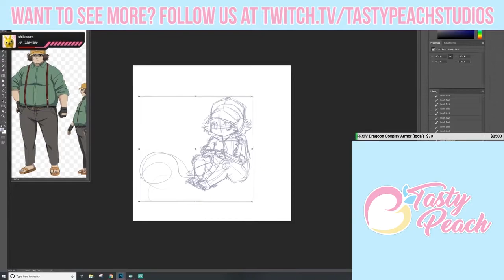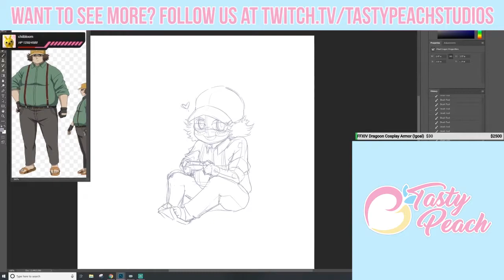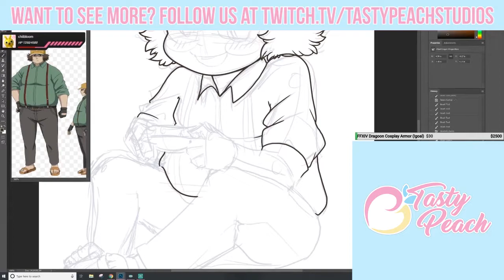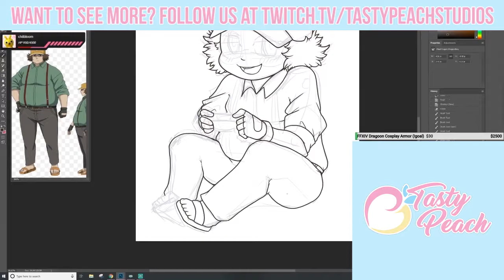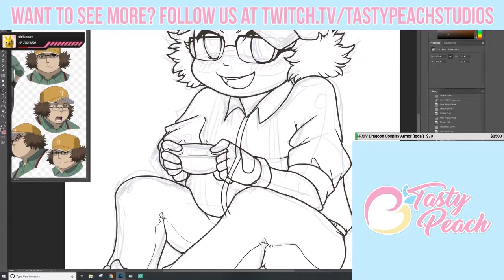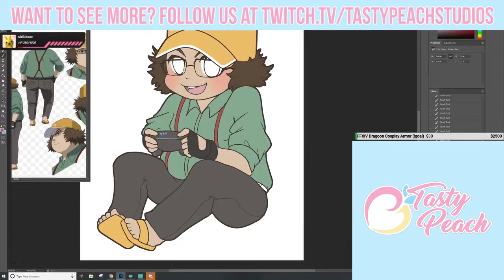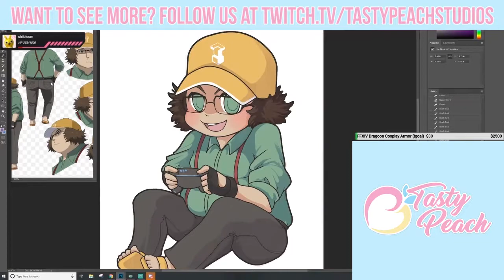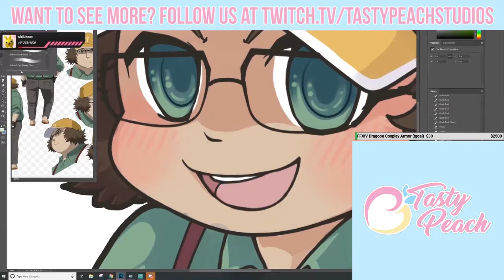Daru from Steins;Gate | Print Design Speedpaint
Daru from Steins;Gate is a fan favorite when it comes to awesome anime characters, and his English voice actor, Tyson Rinehart, will be at the Tasty Peach Anime Store's grand opening, and this print was made just for the occasion!

✨More Tasty Peach Info & Social Media✨

🌟 Huge thank you to Nick @ MugAndPlay for recording & editing the video!